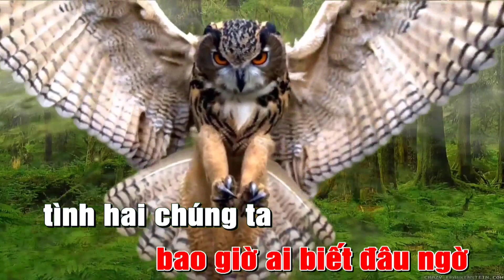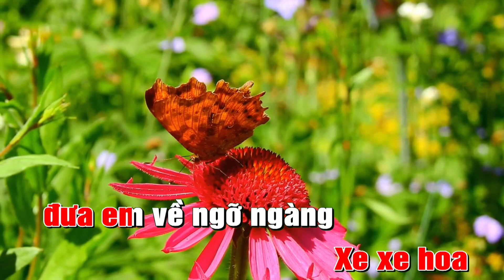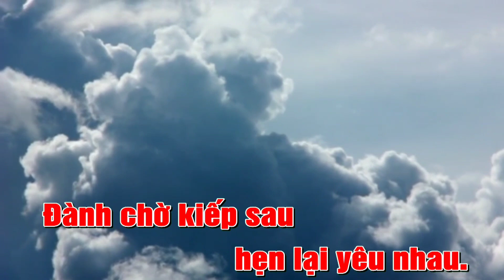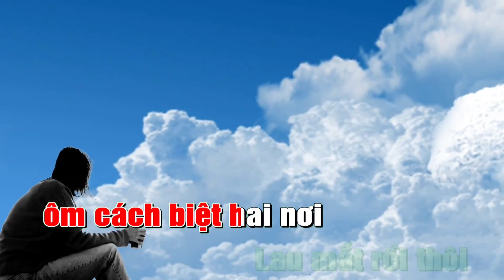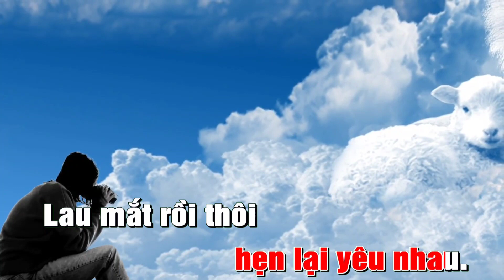Karaoke Xin Em Đừng Khóc Vu Quy Tone Nữ Beat Nhạc Trữ Tình Hay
Kênh nhạc karaoke độc nhất  chuyên ra mắt những video karaoke mới nhất hiện nay gồm nhiều thể loại nhạc trẻ remix nhạc sống hay dễ hát những bài nhạc trữ tình hay lãng mạn...v..v..mang đến cảm giác thoải mái cho các bạn chọn lựa.
Cảm ơn các bạn rất nhiều vì đã theo dõi video karaoke của mình đừng quên đăng ký kênh nhấp vào biểu tượng chuông 👉🔔 để đón xem những video karaoke mới nhất nhé.